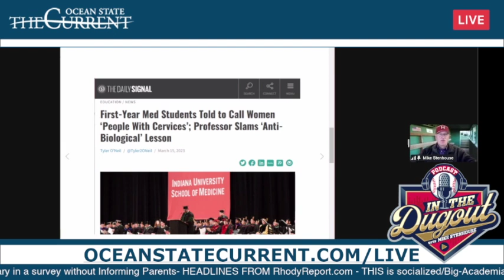Sten on Woke Gone Wild: "People with Cervices" at Indiana Med School - REALLY?